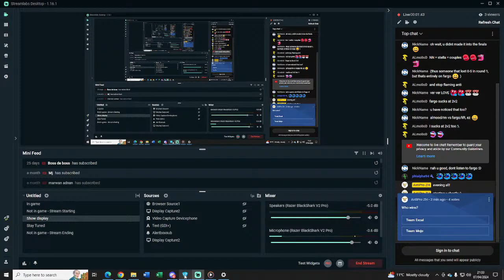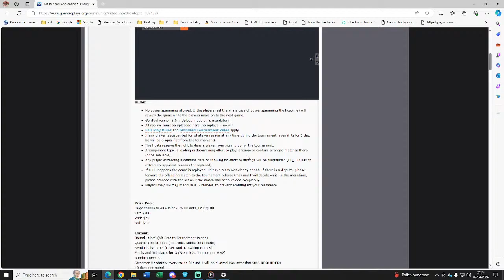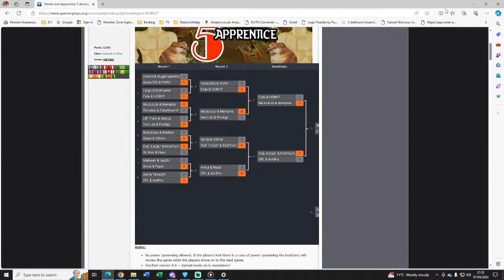LIVE GRAND FINAL - Masters and Apprentice v5 - Excal/KingTox1c vs. Mojo/Memphis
JOIN THE COMMUNITY OUTPOST HERE for epic tournaments, chat and people :)

If you haven't already, join the official GR.org discord channel!